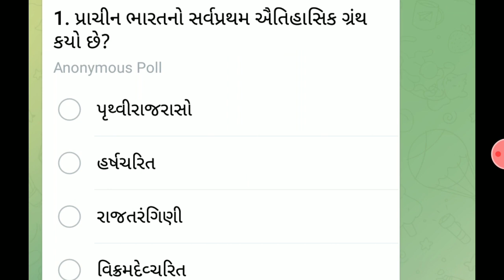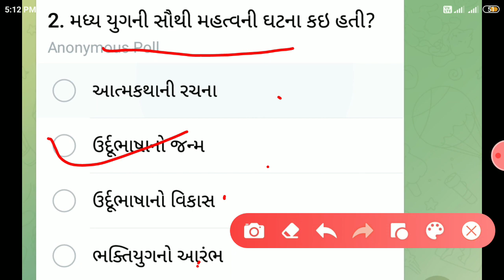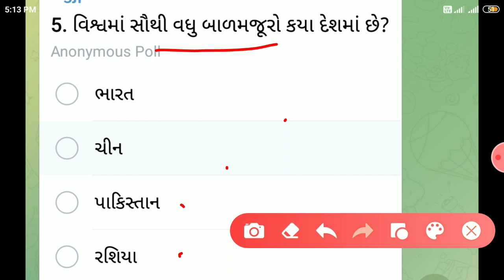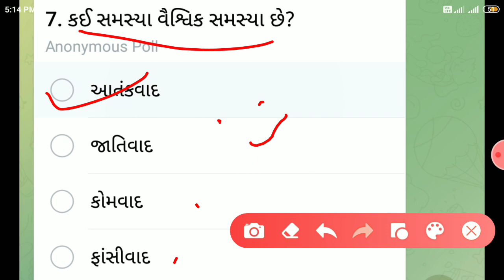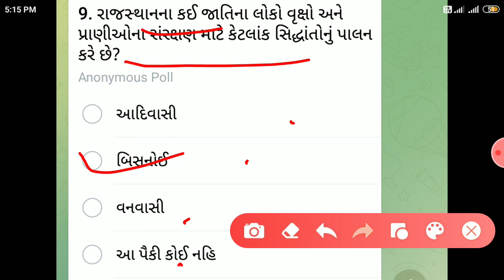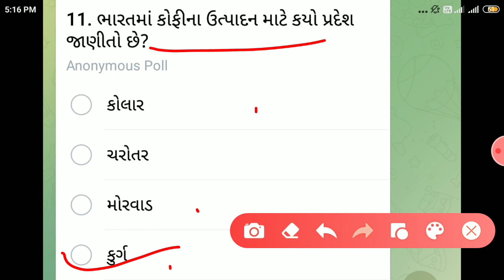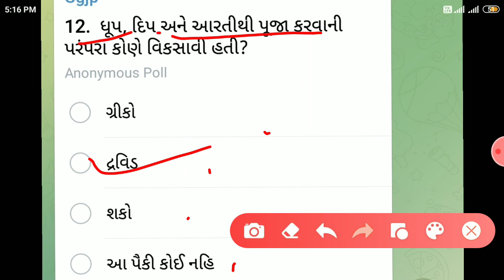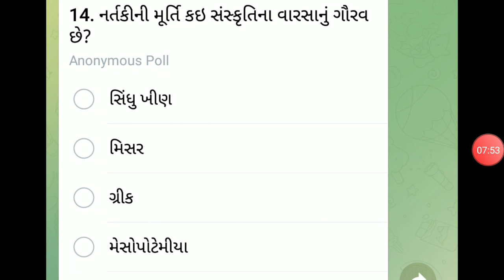પોલીસ કોન્સ્ટેબલ ભરતી તૈયારી || Gujarat police constable preparation 2021 || Gujarat police bharti